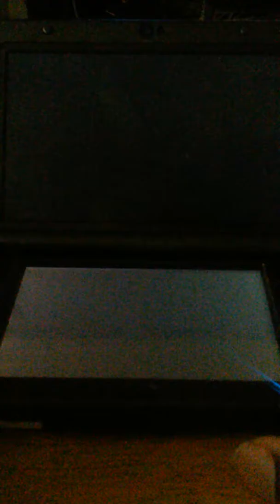EPIC LIVE SHINY CARVANHA!!!